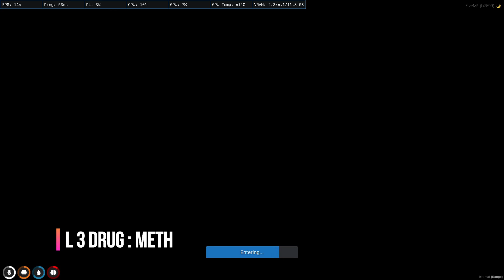[ESX and qb-drugs] /w [ESX and qb-drugs] AKA Drugs Creator for FiveM with Weed, Coke, Meth & More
Today we introduce a awesome script for qb-core framework!

This script comes with following features :

- ITS A AWESOME FUCKING SCRIPT!
- WORKS ON QBCORE, ESX AND OX
- Drag and Drop installation
- Works on latest qb-core framework
- Total of 7 DRUGS!
- Unique Drug Selling (qb-drugselling)
- Useable Drugs with effects
- FULLY OPEN SOURCE!
- Fully anti-cheat with callback system with no hacks possible.
- Full log system with discord webhooks
- Dispatch system attached for all dispatches for drug sell
- qb-target, qtarget support

CHAPTERS
0:00 Level 1 Drug : Weed
05:34 Level 2 Drug : Coke
10:37 Level 3 Drug : Meth
14:20 Useable Drugs [Extra]
14:39 Extra Drug [Heroin]
15:43 Extra Drug [Crack]
16:13 Extra Drug [Magic Mushrooms]
16:13 Extra Drug [Magic Mushrooms]
17:32 Drug Selling